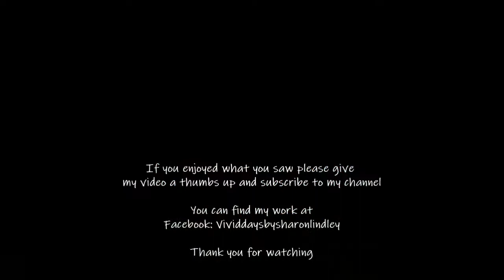175- Night Sky Stars & Nebula - Beautiful warm tones - Stay Positive - Speed painting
Creating Positivity with warm tones and a world of pure imagination.  Watch my creative process as I explore for the first time a night sky & Nebula.  Its not perfect but I do love looking at it, what do you see what you look into the night sky?  Cannot wait to create another piece in the theme of Stranger Things.

Hope you enjoy watching my creative process,  let me know what you think?  Did you find value in watching my process

If you click on product link & buy the product a very small percentage will go to me. There is no additional cost to you.

Paynes Grey
Cadmium Red
Cadmium Yellow
Permanent Crimson

Brush set
Pallett knife set
Baby Oil
Wax pallet paper
Medium Gloves
Kitchen paper for drying brushes
Baby oil wipes for claening hands